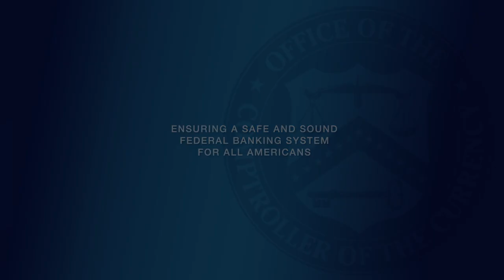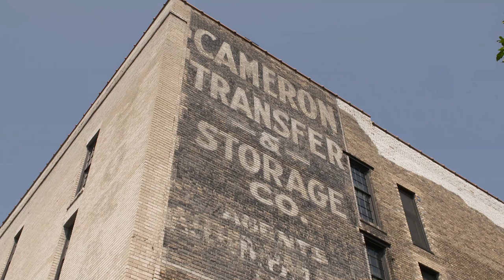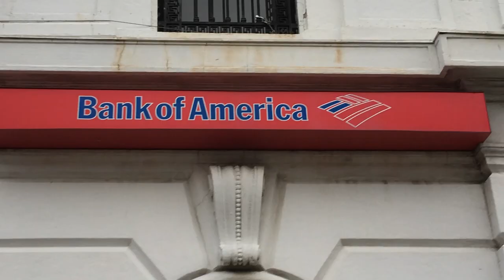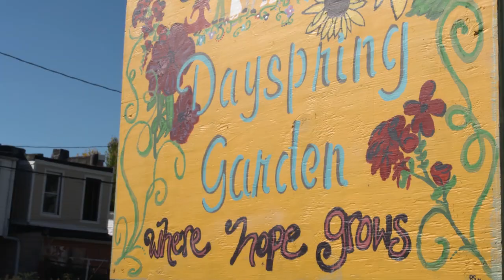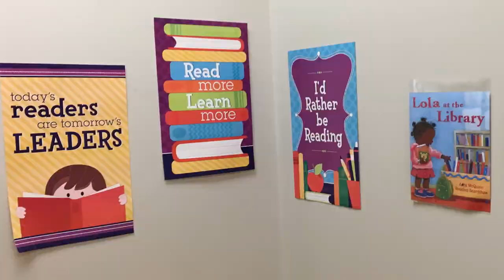New Markets Tax Credits Video, October 2018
This video describes the Office of the Comptroller of the Currency's role in administering the Public Welfare Investment Authority and encouraging participation in the New Markets Tax Credit program.